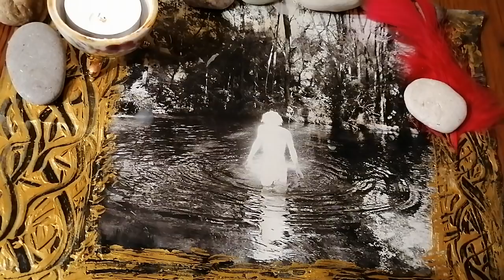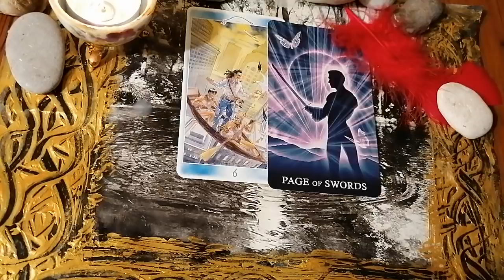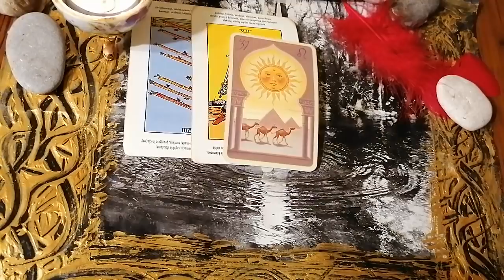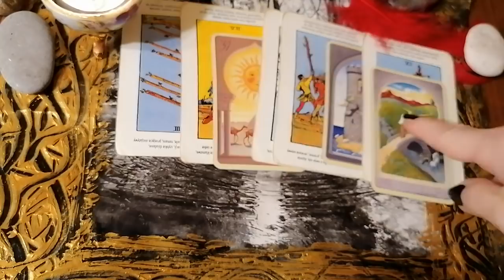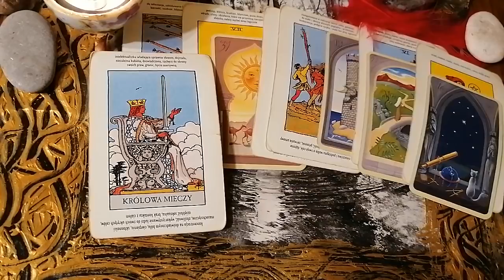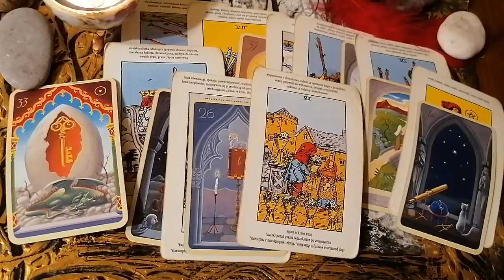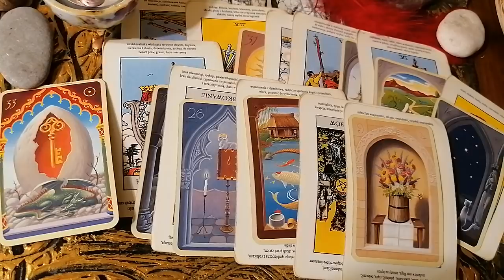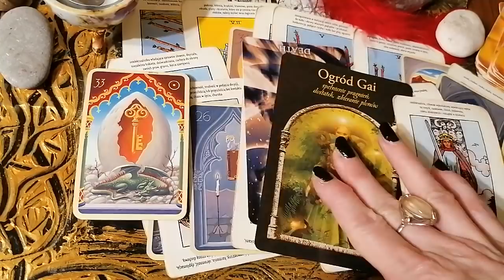RAK - CZYTANIE ROCZNE 2021